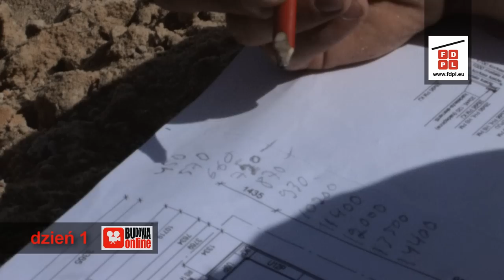Budowa domu drewnianego z Finlandii. Dom energooszczędny, szkieletowy. HD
Film przedstawia budowę domu modułowego (na szkielecie drewnianym) o powierzchni 117 m2. Aby zobaczyć gotowe projekty domów i więcej naszych realizacji, wejdź na naszą stronę internetową